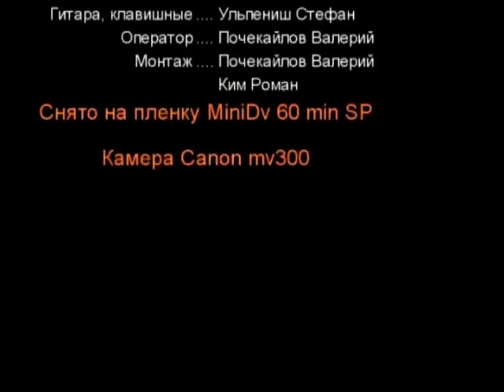Romin Ston - Ne hotel bi ja....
soft rock number